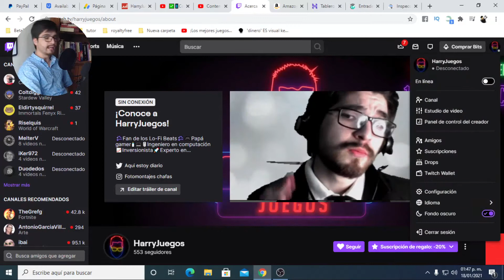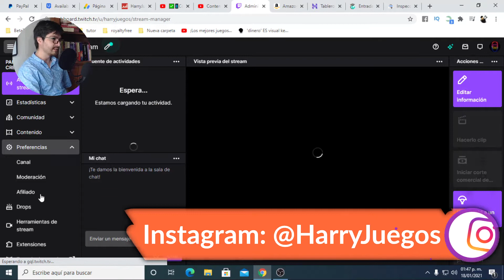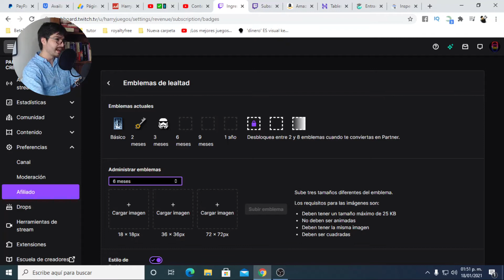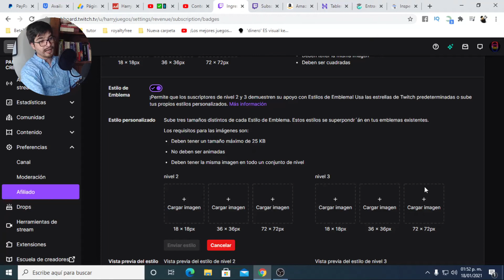como poner emblema de sub en twitch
Aqui aprenderás como añadir emblemas para tus suscriptores de twitch